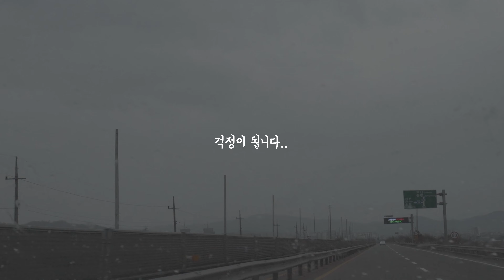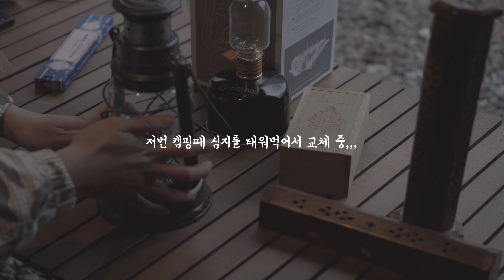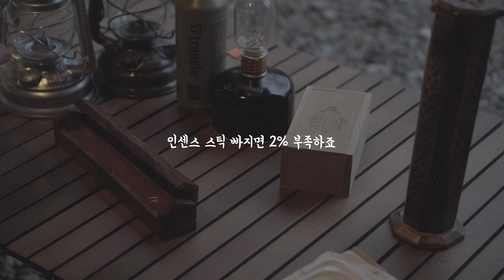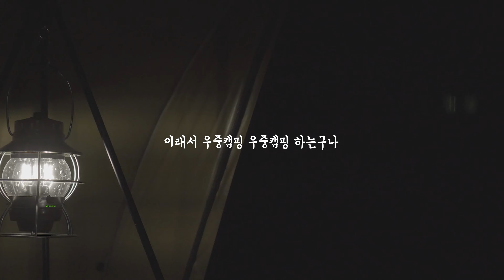첫 우중캠핑 쉽지 않네요..? | 헬리녹스 터널텐트 | 산새소리 캠핑장 | 오토캠핑 | 감성캠핑 | Camping in the Rain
안녕하세요. 그리너리 캠프입니다 :)
하,,얼떨결에 우중캠핑 처음으로 경험해보고 왔습니다,,
시작부터 철수 걱정이 앞섰던 하루였지만
다음엔 제대로 폭우 캠핑에 도전해 보고 싶더라구요
좋은 시간 보내고 빗소리 들으며 야무지게 쉬다 왔습니다.

캠핑장소 : 충북 괴산 산새소리 캠핑장

[camping gear]
텐트 : 헬리녹스 택티컬 필드 터널 4.35 / 코요테 탄
침낭 : 페더다운 New-light 550g / 골드 브라운
수납용품 : 헬리녹스 택티컬 사이드스토리지 L / 코요테 탄
야전침대 : 헬리녹스 택티컬 코트 컨버터블 / 코요테 탄

쿠팡 링크는 2%의 수수료를 제공받습니다.
[ 링크의 제품들은 최저가가 아닐 수 있습니다. 검색후 최저가 구매하세요 ! ]

더 궁금하신점 있으시다면 댓글에 남겨주세요 !

[edit program]
premiere pro
premiere rush